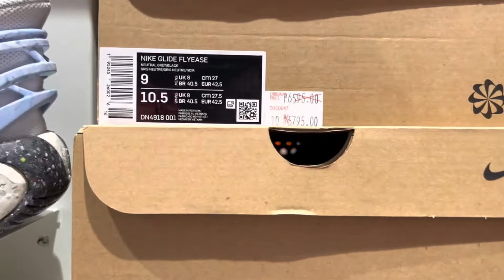A VISIT AT NIKE OUTLET STORE MAMPLASAN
A quick tour at nike outlet store Mamplasan

What sneakers are inside? Watch and find out!